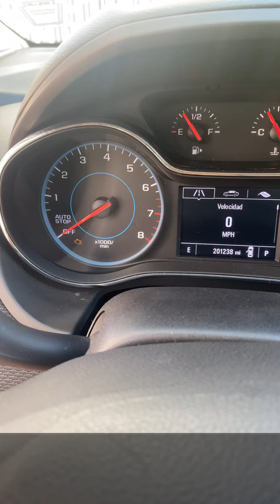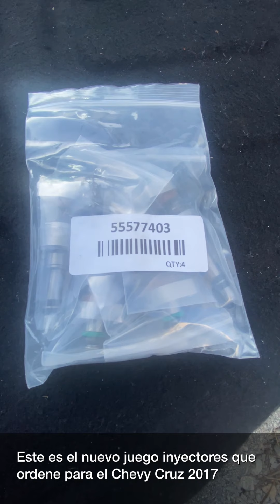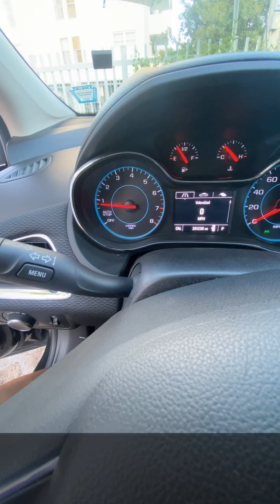Como CAMBIAR INYECTORES de 1 ChevyCruze(Change Injectors)🚘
CambiodeInyectores En este video les enseñaré como cambiar los inyectores de un Chevy Cruze 2017. De la manera mas rápida y Sencilla desde tu casa. Usa mi link de referidos para registrarte en Crypto.com y los dos conseguiremos $25 USD :)